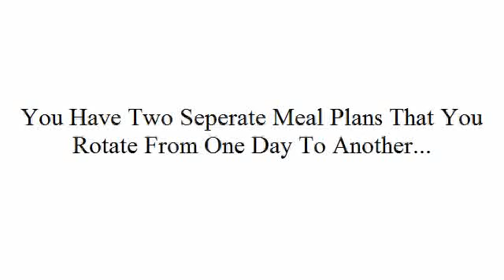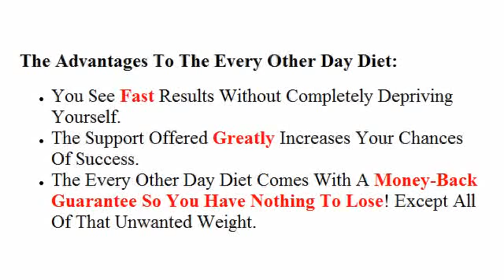Every Other Day Diet Review